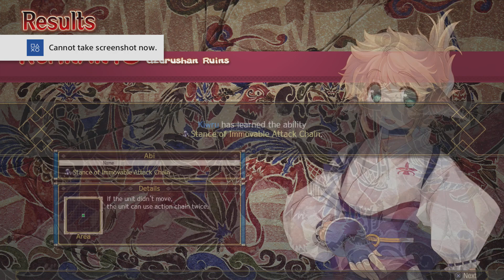Utawarermono Mask Of Deception Episode 47 Ancient Ruins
Welcome back guys this JG Here